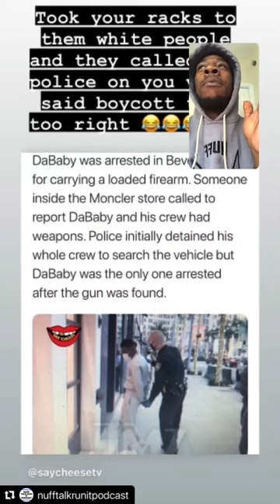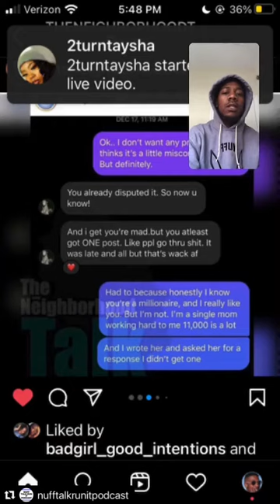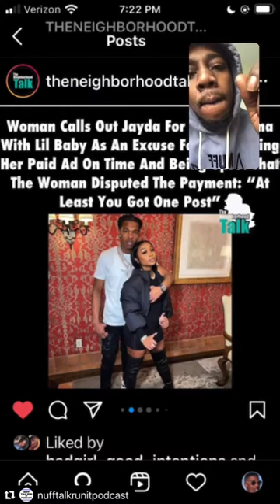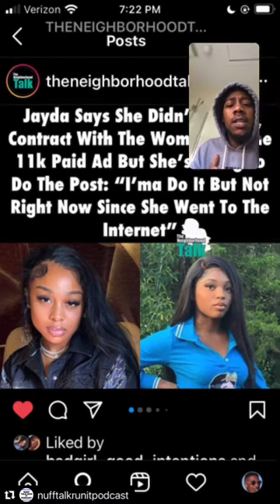Da baby goes to jail for shopping ????